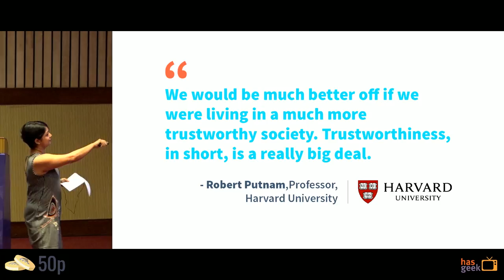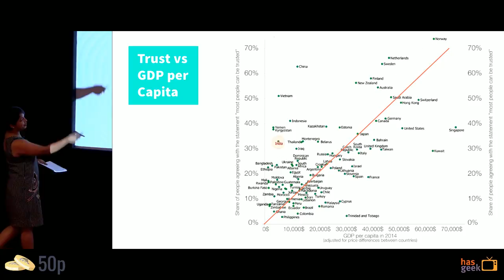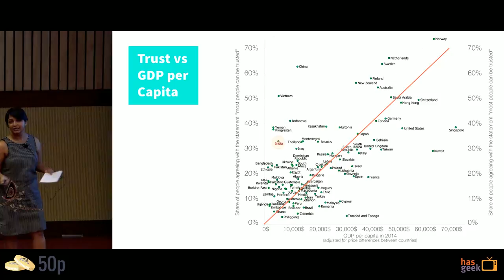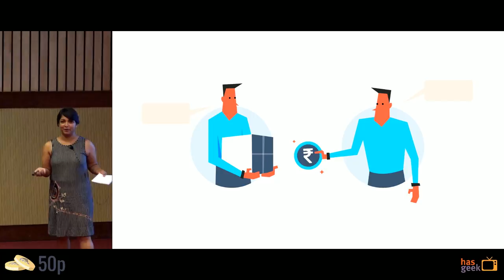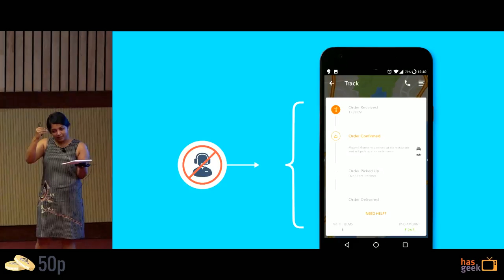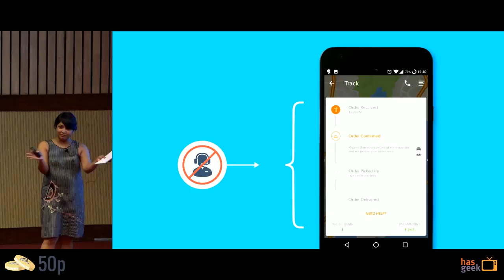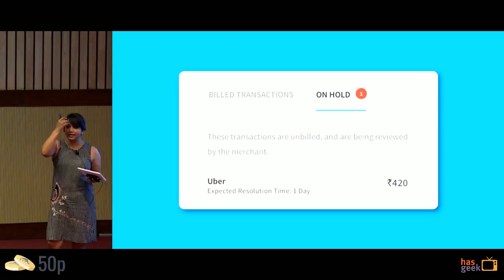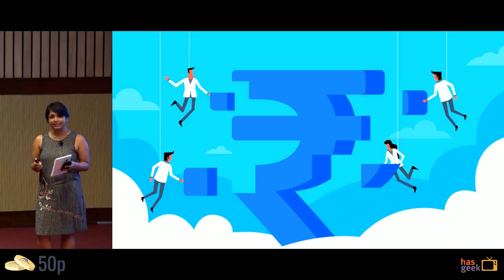Rethinking payment UX for emerging markets - Chaitra Chidanand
Systemic lack of trust is an economic drag on commerce - especially e-commerce. Indian merchants are making core changes to their UX to fill this gap. Payment partners should think hard of how they can be enablers of such customer experiences, and deliberately build for it.

Chaitra Chidanand is the President and co-founder at Simpl - a payment company that works closely with merchants to enable new customer experiences.

Chaitra studied in Bangalore and in California. After stints in Japan and Silicon Valley, she moved back to India to start Simpl.